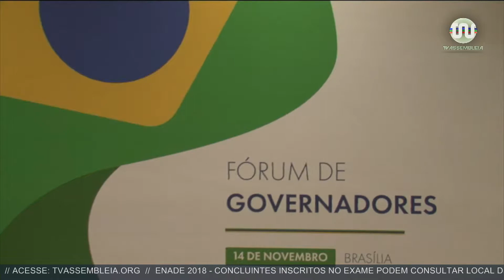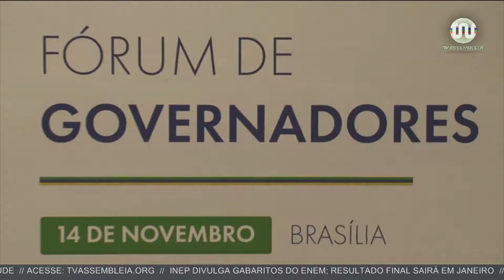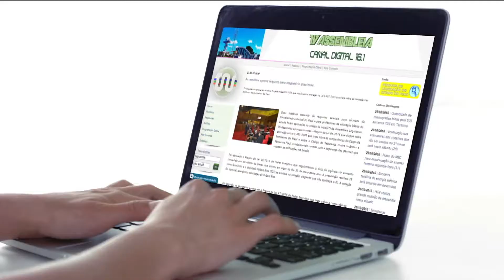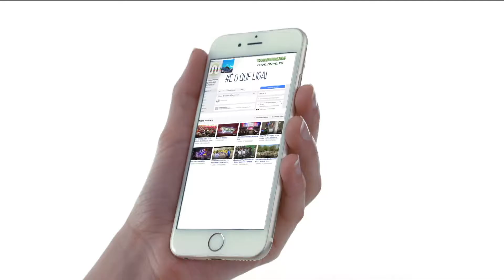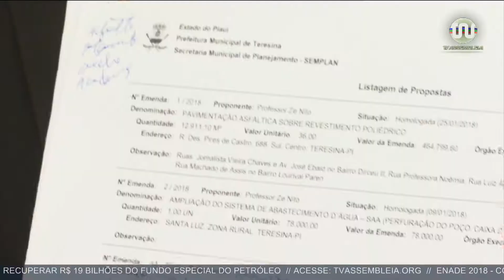Alepi TV 2ª Edição de 14 de novembro de 2018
Com Sheilanne Soares na apresentação, veja mais uma edição completa do telejornal Alepi TV 2ª Edição, com as principais notícias do dia.